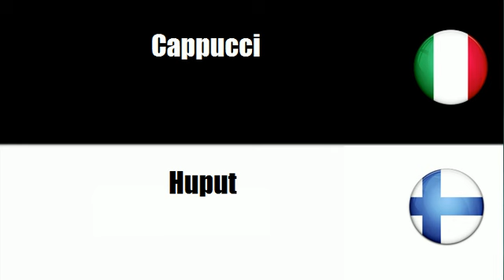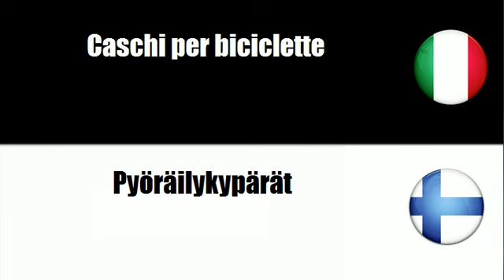Imparare il vocabolario Finlandese # Argomento = Cappelli e copricapo